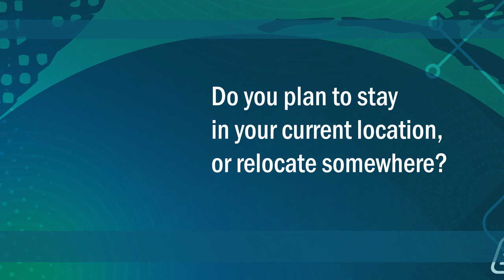Interview with a Ukrainian developer - Myroslava B. | Develop with Ukraine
New interview with a Ukrainian developer on our YouTube channel.

Myroslava Babak, a QA Engineer at Zfort Group, tells us about how Ukrainian developers live now.

In this interview, Myroslava shared where she is now, and what plans she has for relocation, as well as how she manages to give all her best at work and volunteer at the same time.